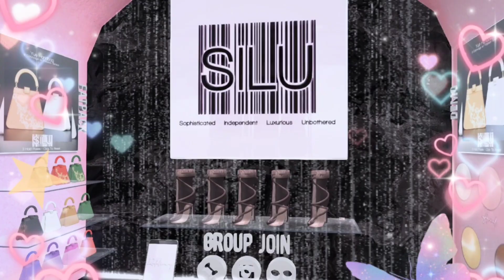SECOND LIFE - POSH EVENT 3RD ROUND - FREE GIFT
POSH EVENT now officially opens their 2nd round so many Amazing Designers Participated, Come check it out don't forget to collect your free gifts at the event!
Posh Event Open from September 1st up to 23rd, 2021